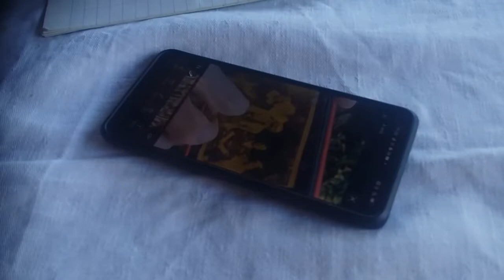Spotkanie film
Brazilijka Rachel Goldgrob w poszukiwaniu historii swoich przodków trafiła do Wąchocka w Polsce. W/g przekazu pradziadka na posesji przy ul. Starachowickiej 35 (obecnie 19) ukrywali się przed Niemcami Żydzi. na miejscu spotkała przebywającego akurat na wakacjach amerykańskiego księdza katolickiego Franciszka, który jak się okazało jako chłopiec na polecenie matki nosił pożywienie ukrywającej się w ziemiance żydowskiej rodzinie. Film powstał podczas wywiadu dla lokalnej gazety.